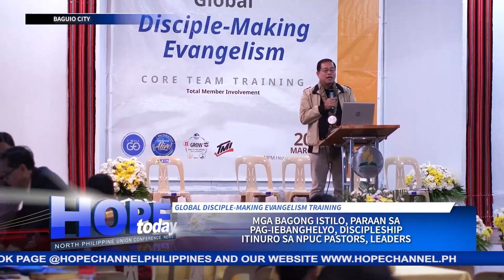Mga bagong istilo, paraan sa pag- iebanghelyo, discipleship itinuro sa NPUC Pastors, leaders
Magkakasamang nakinabang ang mga Pastor at lider mula sa North Philippine Union conference territory, sa kanilang pagdalo sa Global Disciple-making Evangelism training na idinaos sa Baguio City.
Sa ilalim ng Total Member Involvement initiative, natutunan nila doon ang mga bago at napapanahong paraan sa discipleship at pag-iebanghelyo na kanilang magagamit sa patuloy na pangunguna at paglilingkod.
Si Mike Daniel Subala, para sa balitang may pag-asa…